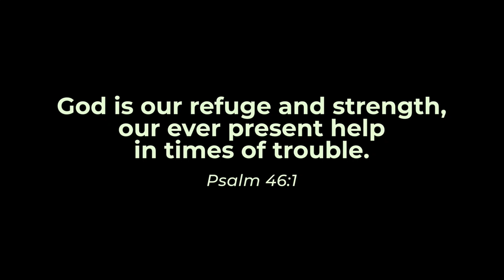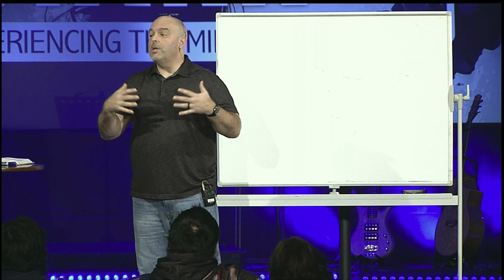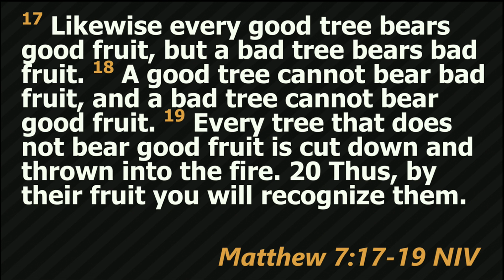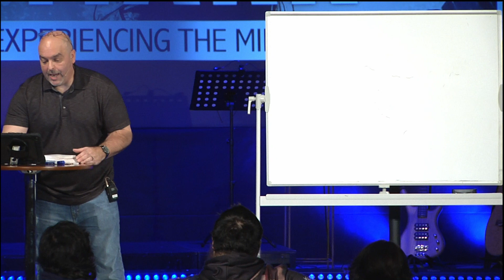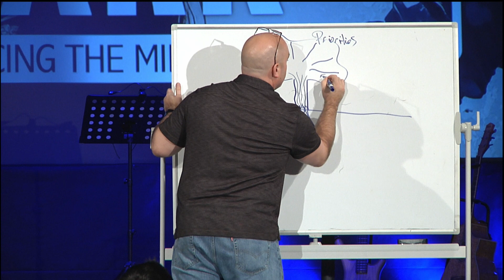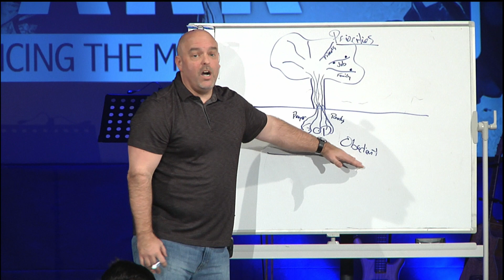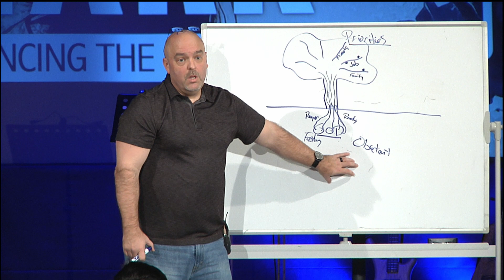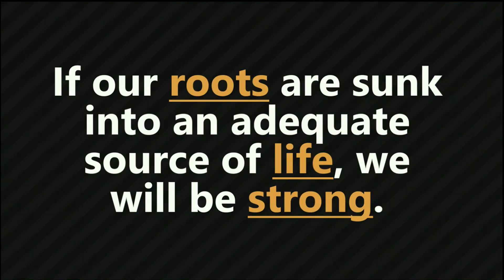Mark Ch. 4:35-41 - Jim Franks & Isaac Franks